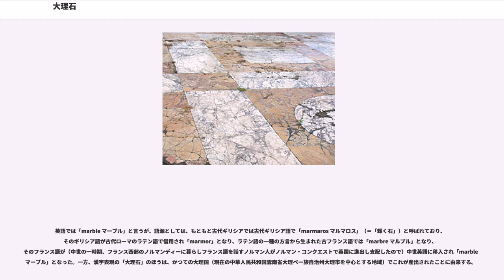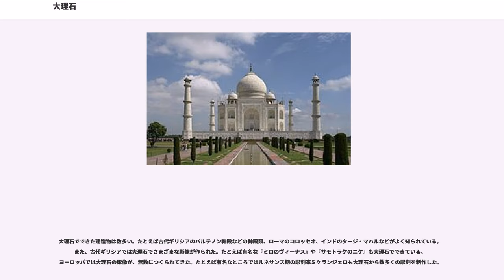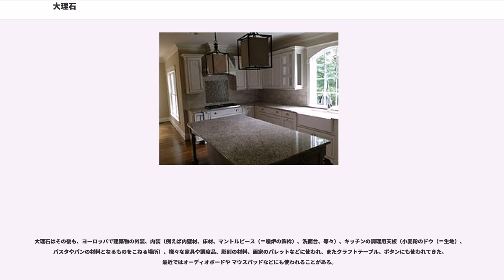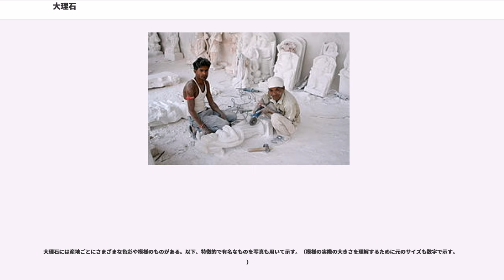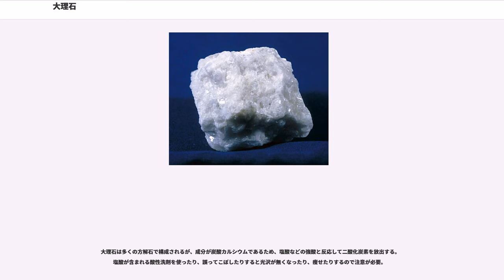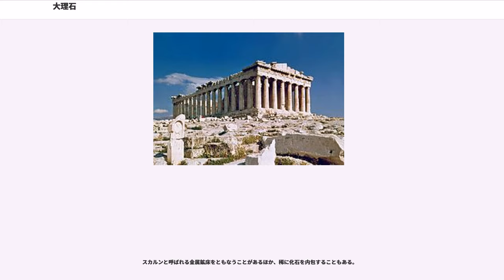大理石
大理石（だいりせき、 マーブル）とは、石灰岩が変成作用を受けてできた粗粒の方解石からなる岩石のこと。それの石材としての呼称。大理石は古代より建築材料や彫刻の材料として使われている。→石材や建築材料

岩石学では「結晶質石灰岩」と呼び、変成岩の一種と位置付けている。→岩石学での位置づけ

英語では「marble マーブル」と言うが、語源としては、もともと古代ギリシアでは古代ギリシア語で「marmaros マルマロス」（＝「輝く石」）と呼ばれており、そのギリシア語が古代ローマのラテン語で借用され「marmor」となり、ラテン語の一種の方言から生まれた古フランス語では「marbre マルブル」となり、そのフランス語が（中世の一時期、フランス西部のノルマンディーに暮らしフランス語を話すノルマン人がノルマン・コンクエストで英国に進出し支配したので）中世英語に移入され「marble マーブル」となった。一方、漢字表現の「大理石」のほうは、かつての大理国（現在の中華人民共和国雲南省大理ペー族自治州大理市を中心とする地域）でこれが産出されたことに由来する。

石材として「大理石」と呼ばれるものには、岩石学上の大理石（結晶質石灰岩）のほか、模様や色合いの美しい非変成の石灰岩、トラバーチン（層状の縞状構造を持つ化学沈殿結晶質石灰岩）、鍾乳石、ケーブオニックスなどが含まれる。なかでもイタリア・トスカーナ州のカッラーラで産出する「カラーラ・ビアンコ」、ギリシャので産出される白色大理石「ペンテリコン」、トルコ産の白大理石などが特に有名。

大理石でできた建造物は数多い。たとえば古代ギリシアのパルテノン神殿などの神殿類、ローマのコロッセオ、インドのタージ・マハルなどがよく知られている。また、古代ギリシアでは大理石でさまざまな彫像が作られた。たとえば有名な『ミロのヴィーナス』や『サモトラケのニケ』も大理石でできている。ヨーロッパでは大理石の彫像が、無数につくられてきた。たとえば有名なところではルネサンス期の彫刻家ミケランジェロも大理石から数多くの彫刻を制作した。

大理石はその後も、ヨーロッパで建築物の外装、内装（例えば内壁材、床材、マントルピース（＝暖炉の飾枠）、洗面台、等々）、キッチンの調理用天板（小麦粉のドウ（＝生地）、パスタやパンの材料となるものをこねる場所）、様々な家具や調度品、彫刻の材料、画家のパレットなどに使われ、またクラフトテーブル、ボタンにも使われてきた。最近ではオーディオボードや マウスパッドなどにも使われることがある。

日本でも明治時代以降、洋風建築の建築材料として内装用に、しかも「特に上等な仕上げ材」としてイタリア産大理石がよく使われるようになり、大正・昭和時代以降はデパートや一般企業のビルなどでもさかんに用いられるようになり、一般の住宅でも洋風の住宅では建築材料として用いることも増えている。近年は価格の安いアジア産のものも使われている。

大理石には、しばしば独特の模様や色ムラがあり、「マーブル模様」と呼ばれている。

日本では福島県、岩手県、茨城県、埼玉県、静岡県、岐阜県、高知県、徳島県、山口県、福岡県などで産出される。多くは粉砕し工業原料（炭酸カルシウム）として利用されているが、彫刻、工芸品やインテリア製品にも加工される。建築材料としても利用可能な大理石もいくつかの地方で産出している。

大理石には産地ごとにさまざまな色彩や模様のものがある。以下、特徴的で有名なものを写真も用いて示す。（模様の実際の大きさを理解するために元のサイズも数字で示す。）

フランス語版でという記事があり、ルネサンス期以降に使われた各国の大理石（大理石産地）がリスト化されている。

以下、産地別に有名な石種を挙げる。（これでは日本中心的記事になってしまうが、参考までに日本での施工事例も挙げる）

大理石は多くの方解石で構成されるが、成分が炭酸カルシウムであるため、塩酸などの強酸と反応して二酸化炭素を放出する。
塩酸が含まれる酸性洗剤を使ったり、誤ってこぼしたりすると光沢が無くなったり、痩せたりするので注意が必要。

人工大理石はアクリルやポリエステル等の樹脂に無機物を混ぜたもので、そのほかにセメントに大理石粒子を混ぜた人造大理石（テラゾー）もある。

一般に「大理石」と呼ばれているものを岩石学では結晶質石灰岩（けっしょうしつせっかいがん、）と呼ぶ。石灰岩がマグマの熱を受けて接触変成作用で再結晶したもので、変成岩の一種である。主な構...